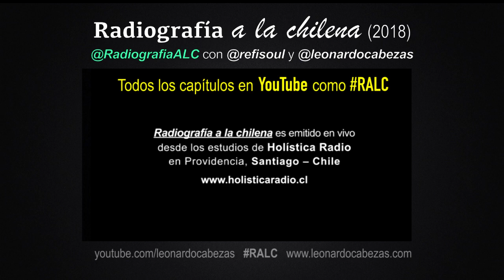Aniversario / Lo mejor de RALC – "Radiografía a la chilena" (2018)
Un día como hoy (17/mayo) pero del 2018, se estrenó el programa radial "Radiografía a la chilena" conducido por Refisoul y Leonardo Cabezas a través de la señal online de Holística Radio Aquí un compilado con los mejores momentos celebrando este aniversario. ¡Gracias a nuestrxs invitadxs y auditores por el apoyo durante toda la temporada! Y a Mazamiel Panadería - Pastelería fiel auspiciador.

"Si tienes algo que decir, alguna historia que contar, o simplemente eres un observador por naturaleza… ¡este es el programa que estabas buscando! Una hora para analizar y recordar, activar tu memoria musical, reconstruir nuestras historias cotidianas y recomendarte lo mejor de la escena cultural y musical chilena. Una radiografía de nuestra cultura y de los temas que hablamos en el bar, en el paradero, en la cafetería o en cualquier lugar que nos encontremos. Sintonízate con el Chile de hoy, planifica tus mejores panoramas culturales y por supuesto, ¡disfruta de buena música!".

Santiago, Chile.